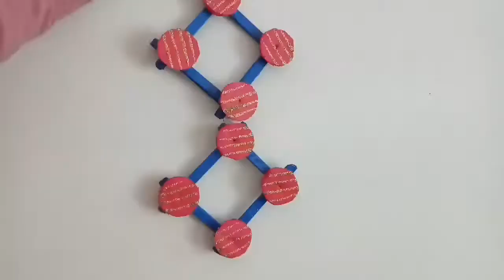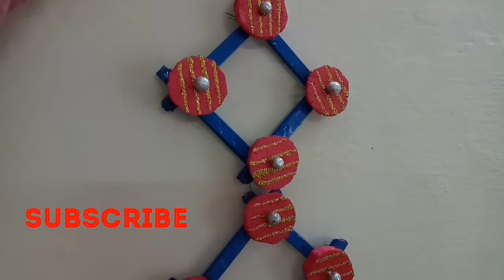How to make icecream sticks wall hanging || waste material project|| Uses of icecream sticks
So friends in this video we are going to watch how to make an ice cream sticks wall hanging with the waste material and the waste material is ice cream sticks that I am having from many times.

We are going to learn how to use this waste material and make and super wall hanging for the home decor which is going to make your home beautiful completely

So friends let's go and check it out what's going on

We will post new videos on every Sunday and Saturday.

Food blog
foodsandflavoursbyriya.recipeblog.io